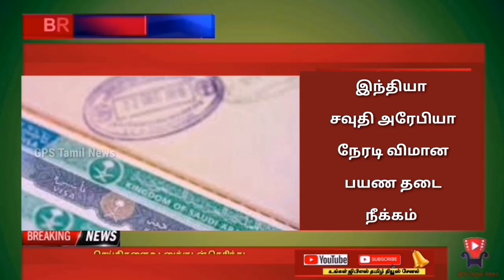Good News : இந்தியாவில் இருந்து நேரடி விமான சேவை தொடக்கம் டிசம்பர் 1 முதல் .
Travel ban for 6 countries including India and Pakistan - Saudi Arabia

The Saudi Interior Ministry has announced that travel bans have been lifted for six countries, including India and Pakistan.  It has been announced that this will come into effect from December 1, 2021 (Wednesday).

 That is, the ban on foreigners from India, Pakistan, Egypt, Indonesia, Brazil and Vietnam being allowed to enter the kingdom after 14 days' stay in another country has now been lifted.

 However, procedures for institutional isolation must be followed for 5 days, regardless of their immunization status outside the state.